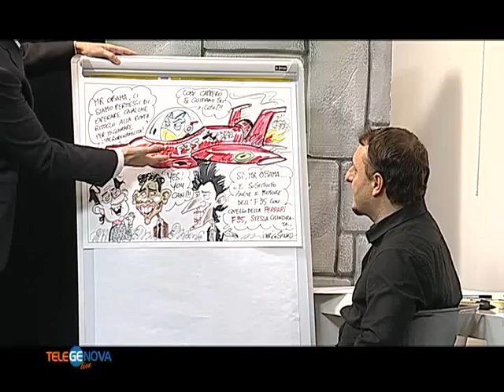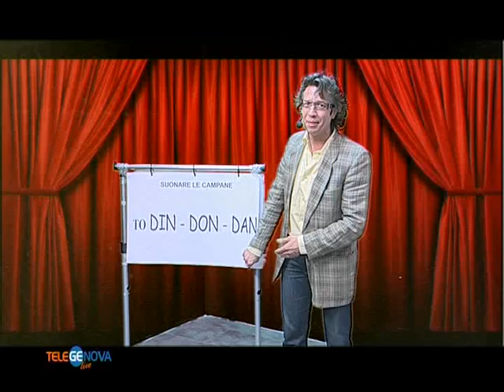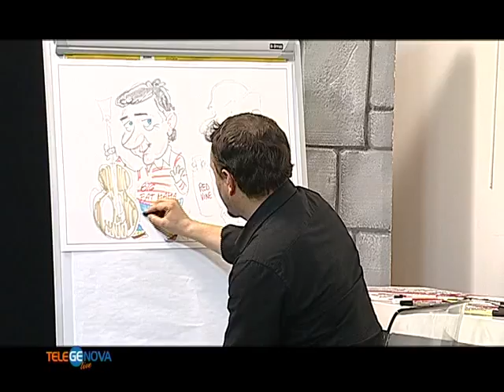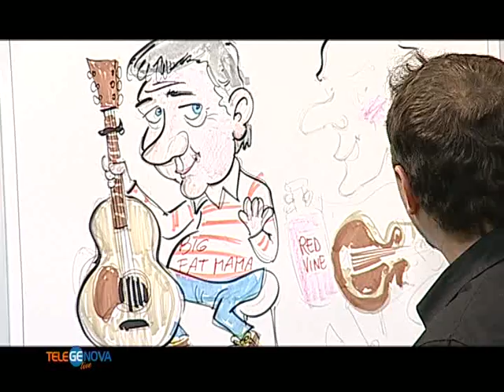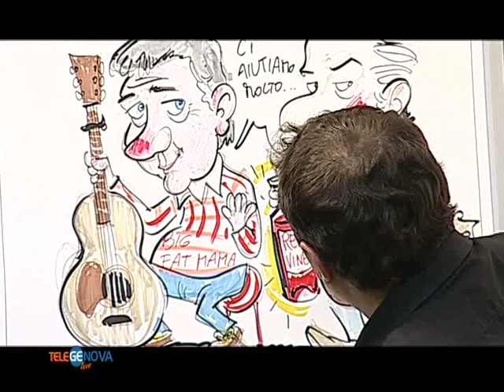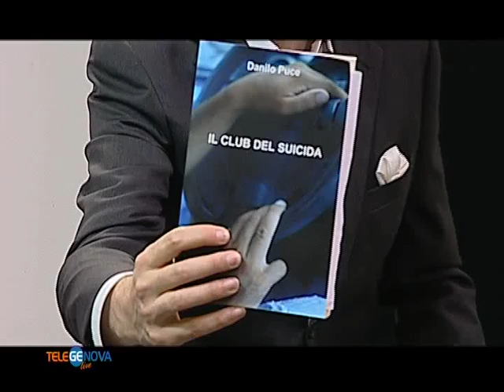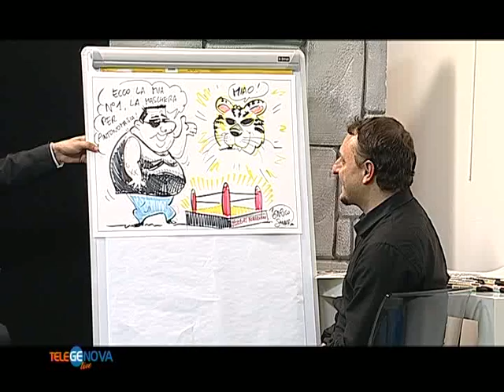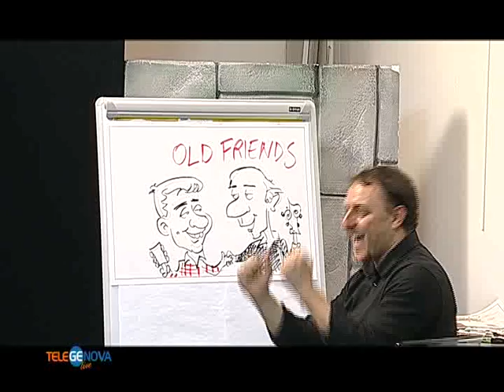COMEDY NIGHT - Puntata 4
Comedy Night - scritto e condotto da Stefano Strano

Interverranno:

Enrico Sanna (vignettista)

Roberto Zambarelli comico da Zelig Lab.

Davide Fabbrocino comico da Zelig Lab

Danilo Puce comico da Zelig Lab

La terza puntata di Kombat Komedian di Daniele Raco

Ospiti della serata:

Il grande chitarrista Paolo Bonfanti con il virtuoso mandolinista Martino Coppo. Esagerati!

Conduce:

Stefano Strano